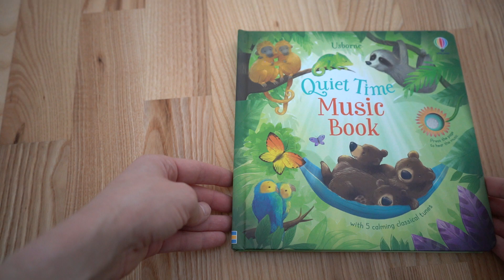Usborne - Quiet time music book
Copiii mici se pot ghemui pentru un moment linistit in mijlocul unei zile pline cu aceasta carte muzicala linistitoare. Pur și simplu apăsați paginile pentru a asculta cinci melodii clasice liniștitoare, inclusiv muzică de Mozart și Schubert. Cu ilustrații încântătoare de Alison Friend, care arată puii de animale care se bucură de muzică.